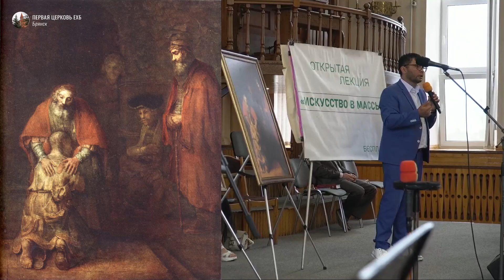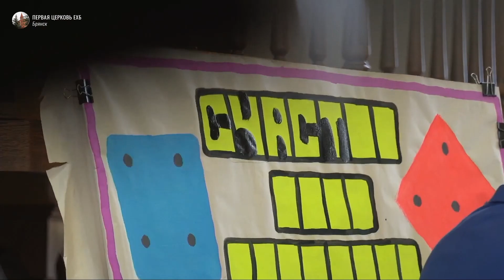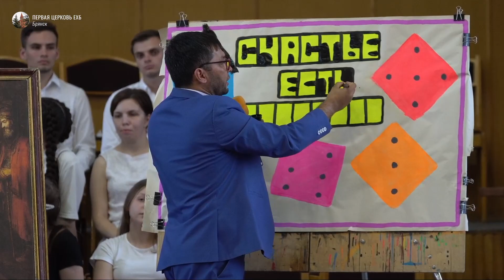Благовестие через картины | брат Константин | Брянск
Добро пожаловать на канал Первой церкви ЕХБ города Брянска!

Богослужения проходят по адресу:
Брянск, ул. 2-я Мичурина, 32

Мы хотим молиться за Вас!

Онлайн трансляции:
• Воскресенье служение в 9.00 и 17.00
• Христианские праздники
• Праздничные служения нашей церкви